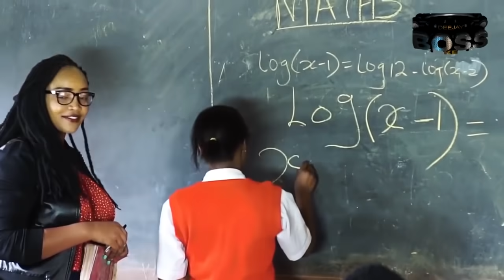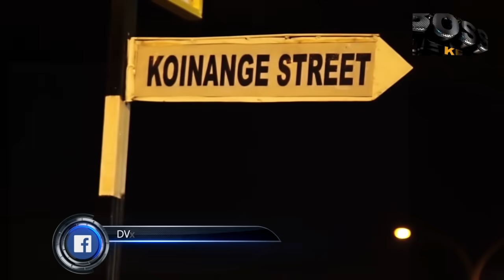KIKUYU GOSPEL MIXX 2021 RACHAEL NGIGI BEST COLLECTION